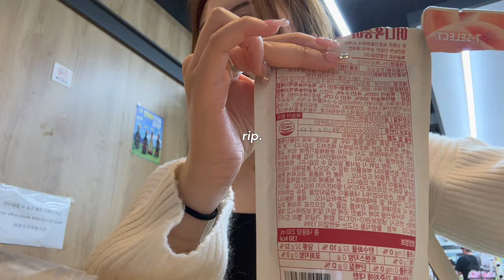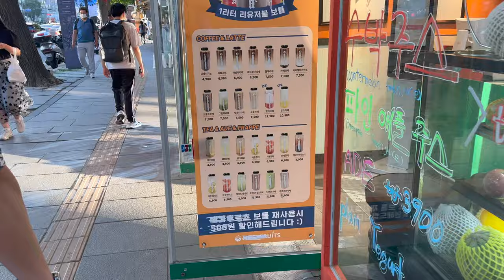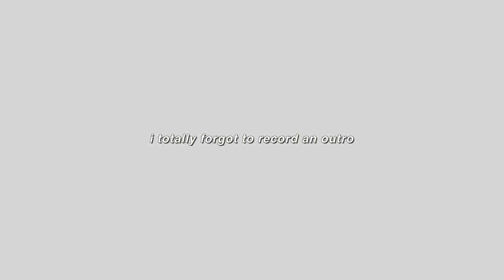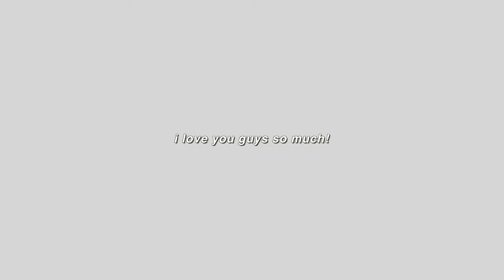KOREA VLOG 🧸🍓 new hair, night life in hongdae, late night eats, gyeongbukgung palace 👑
hi guys!

i've been SO excited to show you my korea vlogs ever since i've gone. unlike in japan where i PACKED an itinerary, i filled korea with general plans i wanted to do. thus, i'm not always going from one place to place but find myself going with the flow a lot more often.

the first night in korea was so laid-back and really was just me exploring where my hotel was in hongdae and korean night life. i wasn't sure what to expect, but it was so much more fun than i expected. the hair appointment the second day took a while, but afterwards, i had an amazing time exploring the palace (definitely need to set more time out for it next time) and drinking with friends.

although this vlog was on the shorter end and i didn't talk as much, i hope you guys still enjoyed the vlog and ily!

xoxo,
mia ♡

 ☁︎ faq ☁︎
birthday: april 24, 2002
ethnicity: vietnamese
equipment: iphone 14 pro max + final cut pro x
mbti: infj-t
uni: i don’t want to disclose the name of my school but i study in the us!
     depop: @mmiakim